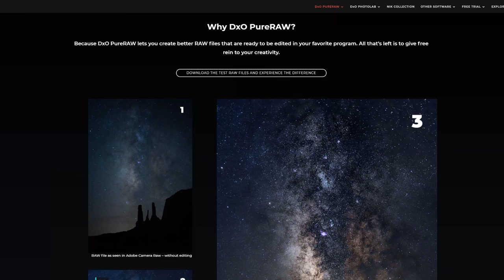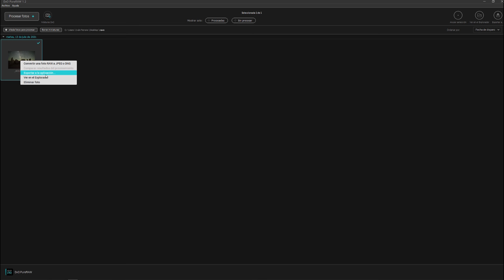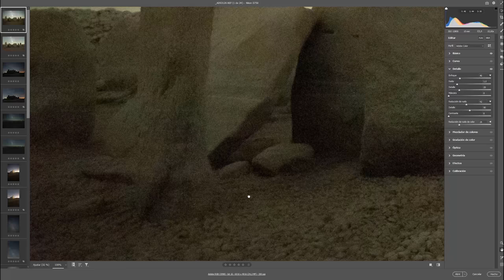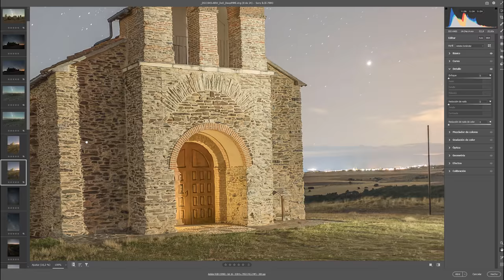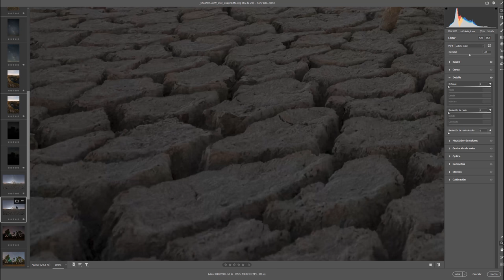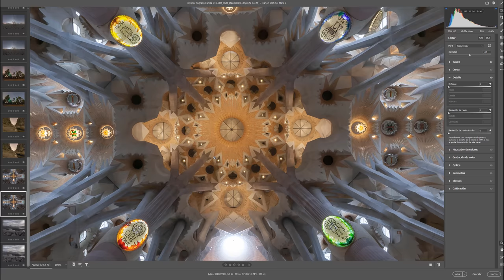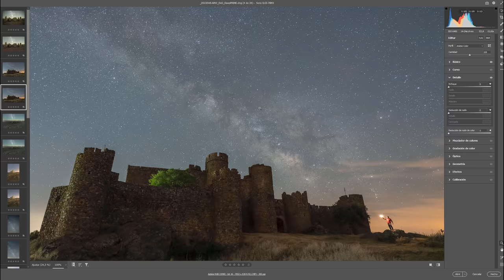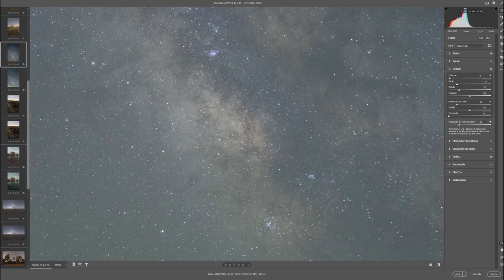DXO PURE RAW Español ¿ ELIMINAR RUIDO y RECUPERAR DETALLE ? 😲😲 ¿MERECE LA PENA?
😟  ¿¿Te preocupa el ruido en tus fotografías??  ¿¿ Es Pure Raw tu solución  para obtener esos resultados milagrosos??  😲  Lo probamos a fondo con más de 10 RAWS diferentes.

🎁🎁Acceder al DISCORD PRIVADO (más de 100 canales tematizados, compartimos raws, psd´s...)
🎁🎁 Acceder a la zona web privada a la que subo revelados completos

Los enlaces que ves en la descripción son enlaces de afiliado, por lo que comprando a través de ellos yo puedo percibir una pequeña comisión que me ayuda a seguir creando este material de forma totalmente gratuita y a ti no te costará nada. Solo tienes que realizar cualquier compra entrando a Amazon (movil o web) a través de cualquiera de ellos. ¡Gracias!

LucrOit Photographer

Copias de seguridad en viajes